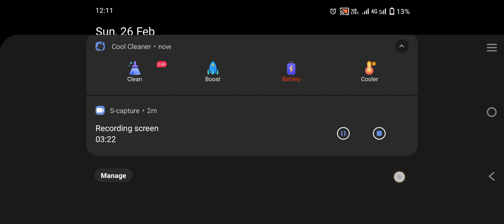pro pylar grills saqud 1v4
Thanks ❤️❤️